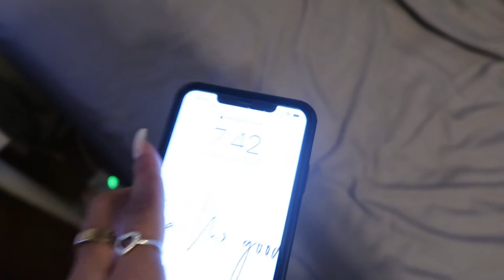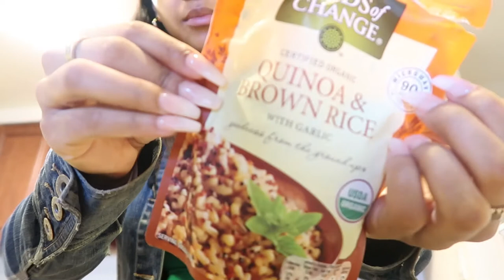first week @ TOWSON UNI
hi guys, hope you guys enjoy!

I'm 20 years old living my life :)